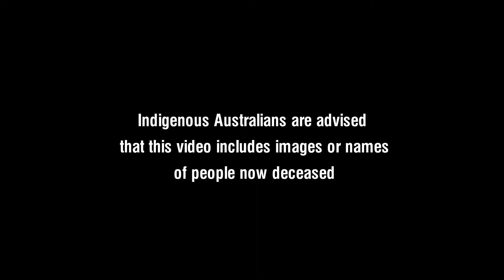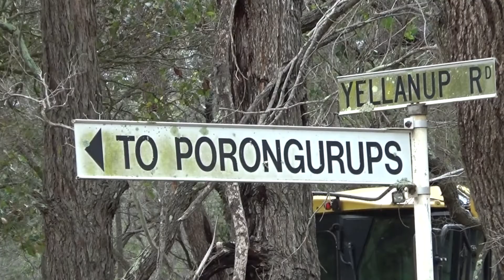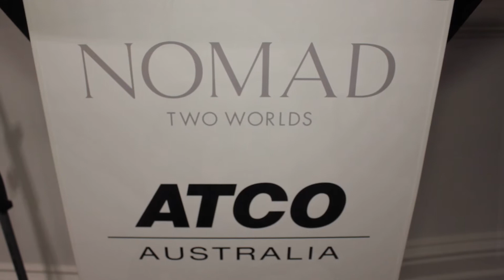The Boorongurup Project by Tjyllyungoo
ATCO Australia's partnership with Nomad Two Worlds and renowned Nyoongar artist Tjyllyungoo (Lance Chadd) continues with a new world-first art project capturing the cultural significance of the Porongurup Ranges, one of the most sacred Indigenous sites in the south-west of Western Australia.